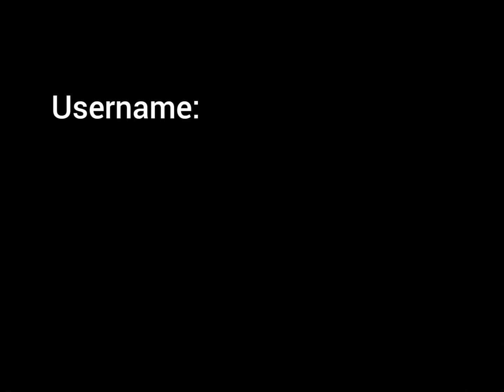Animatronic Files Episode 9: Owl Man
Owl Man, he's always watching you...